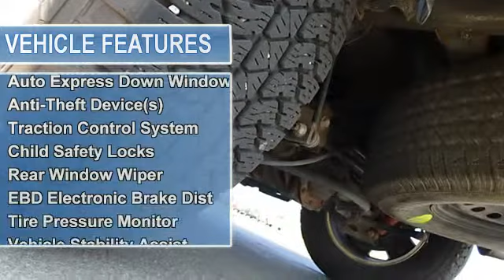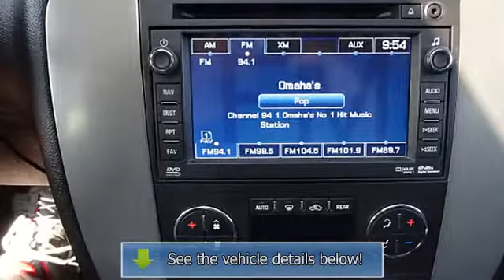2010 Chevrolet Tahoe - Baxter Ford - Omaha, NE 68022 - 141466A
Baxter Ford
18505 California St.

For Sale: 2010 Chevrolet Tahoe
VIN: 1GNUKBE09AR278691
Engine: 8 Cyl.
Drivetrain: 4WD
Transmission: Automatic
Mileage: 87,459
Color: White (exterior) Ebony (interior)

Features:
Car Fax 1-Owner. Leather, Third Row Seat, Rear A/C, Running Boards/Side Steps, Flex Fuel Capability, Four Wheel Drive, Hitch, Aluminum Wheels, Head Airbag, JDPower.com - 3.5 Power Circle Rated. 5 Star Driver Front Crash Rating. CLICK NOW! KEY FEATURES INCLUDE: Leather Seats, 3rd Row Seat, Rear A/C, Running Boards/Side Steps, Flex Fuel Capability. MP3 Player, Rear Seat Audio Controls, Four Wheel Drive, Aluminum Wheels, Keyless Entry. EXPERTS ARE SAYING: CarAndDriver.com explains Good mpg for the class, fine build quality, impressive solidity, excellent V-8 engines.. 5 Star Driver Front Crash Rating. 5 Star Passenger Front Crash Rating. JDPower.com Power Circle Ratings - Predicted Reliability - 3.5 Power Circles Approx. Original Base Sticker Price: $45, 000*. BUY WITH CONFIDENCE: Car Fax 1-Owner OUR OFFERINGS: Baxter Ford in Omaha, Nebraska is your source for Ford cars, trucks, vans, & SUVs both online and at our west Dodge location at 18505 California Street (185th & Dodge). Baxter Ford is a used car and new Ford vehicle dealership that includes a service center in which you can schedule your service online. Pricing analysis performed on 5/28/Two Thousand Fourteen. Please confirm the accuracy of the included equipment by calling us prior to purchase.